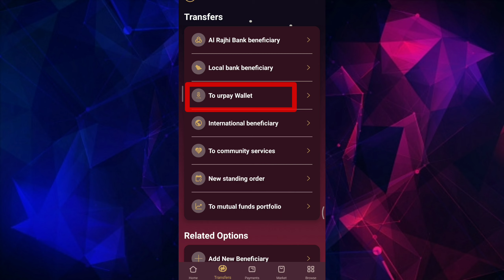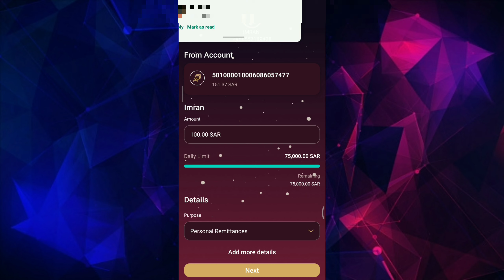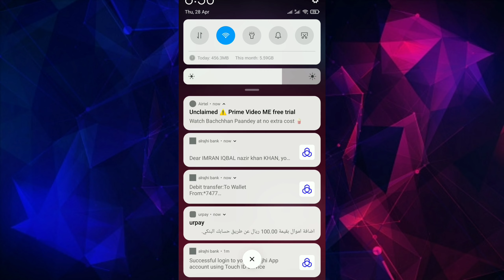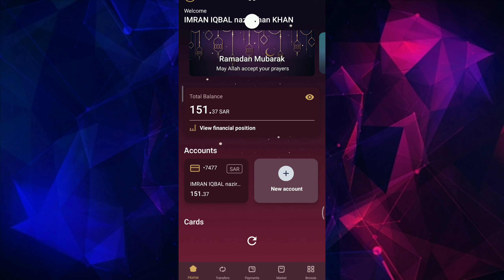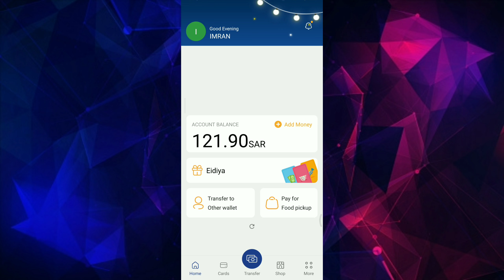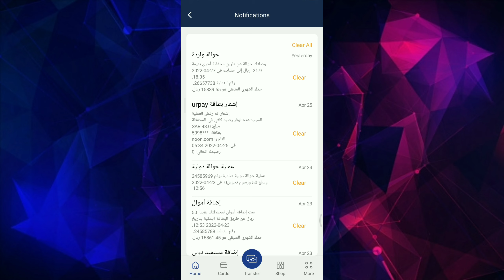Al Rajhi Se Urpay Me Paise Kaise Transfer Kare | Al Rajhi To Urpay Transfer Money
hello doston kaise ho ummid karta hun aap sab theek Honge khairiyat se Honge to doston Maine is video mein batane ki koshish ki hai ki aap kaise Al Rajhi net banking ke jarie aap Mani transfer kar sakte hain Urpay wallet Mein is video mein Maine Yahi Tarika bataya Hai Doston ful process bataiye Kaise aap kar sakte hain aur kaise aap add beneficiary kar sakte hain Urpay  ki Al Rajhi net banking bhi to doston Maine is video mein Yahi bataya hai aur beneficiary Kaise Hoti Hai yah Maine dusri video mein bataya Hai vah video bhi aap jakar dekh sakte hain aur bahut hi Aasan Sa Tarika Hai Doston sirf mobile number se aapki bahan kaisi hai aur doston bahut hi Aasan Tarika Maine is video mein bataya hai agar video pura Dekhen aapko Sab Kuchh samajh a jaega aur doston video aapko Achcha Lage to please video ko like kijiega Agar Aap Hamare YouTube channel per pahli bar Aaye Hain To please YouTube channel ko subscribe kar lijiyega aur sath ke sath BEL icon ko kar dijiyega friend karne mein Mani transfer karne mein koi problem hoti to aap mujhe comment box Mein poochh sakte hain thank you dosto video dekhne ke liye Apna Khyal rakhen Shukriya

How to transfer money from Al Raji to Urpay |  Al Raji To Urpay Transfer Money |  Al Raji to Urpe

  Hello friends, how are you, I hope you are all fine, then friends, I have tried to tell in the video that how are you friends, told the full process, how you can do it and how you can do ad beneficiary, urpe ki al raji  Net banking too friends, I have told this in the video and how is the beneficiary, I have told this in another video, you can also watch that video and it is very easy, friends, how is your sister with just mobile number and there are many  I have told in the video, if you watch the video completely, you will understand everything, then the video will definitely come and you will like the video, if you have come to our YouTube channel for the first time, then please subscribe to the YouTube channel and join  Do you with BEL Icon Do you have any problem in answering money tr then you can ask me in the comment box thank you guys take care of yourself for watching the video thank you